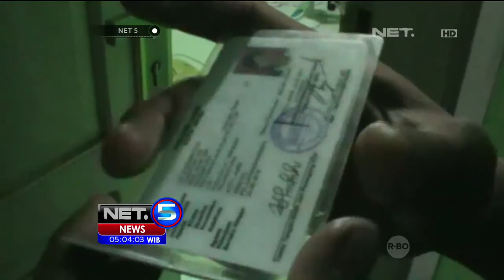Razia Penginapan dan Hiburan Malam, Petugas Amankan Pengunjung Positif Narkoba - NET5